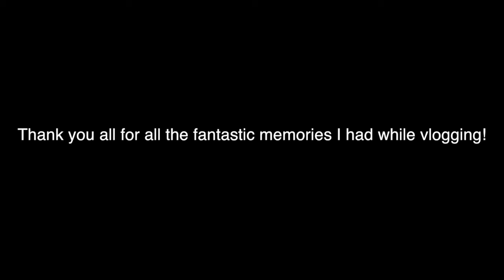My last daily vlog